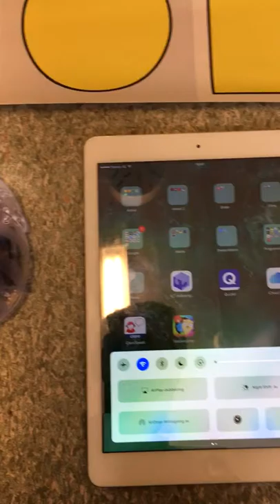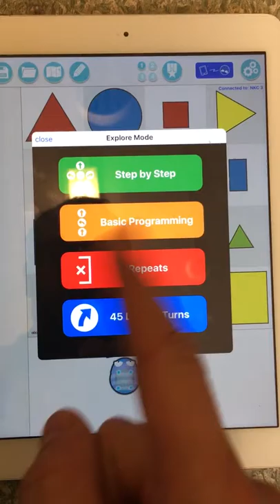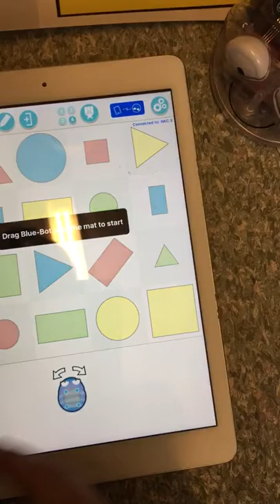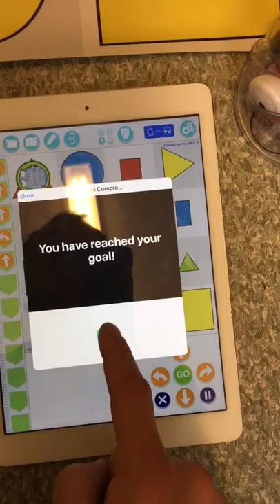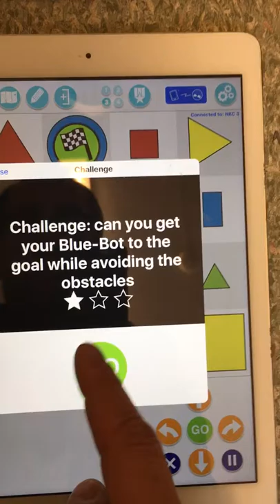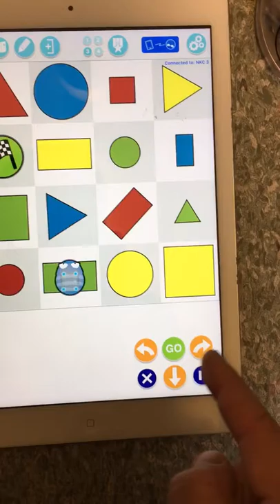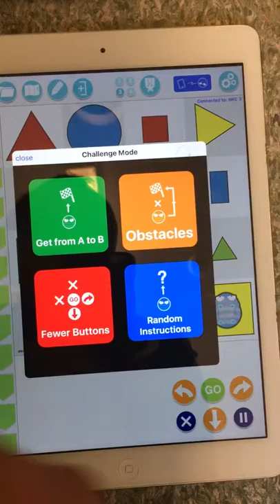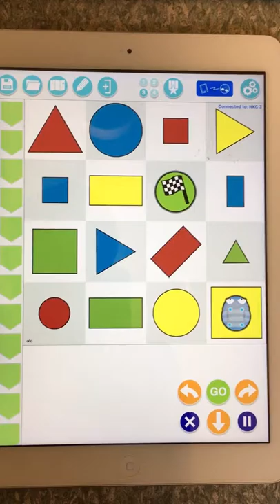Blue-Bots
Hur man använder Blue-Bots